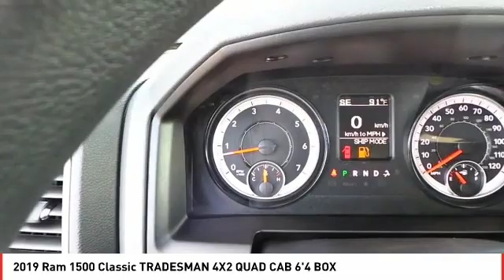2019 Ram 1500 Classic Midland TX KS628216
2019 Ram 1500 Classic TRADESMAN 4X2 QUAD CAB 6'4 BOX

Tradesman trim, Granite Crystal Met. Clear Coat exterior. iPod/MP3 Input, Back-Up Camera, TRADESMAN SXT PACKAGE, TRANSMISSION: 8-SPEED AUTOMATIC (845R... ENGINE: 3.6L V6 24V VVT, Bed Liner. EPA 25 MPG Hwy/17 MPG City! READ MORE! KEY FEATURES INCLUDE Back-Up Camera, iPod/MP3 Input, Trailer Hitch MP3 Player, Privacy Glass, Child Safety Locks, Electronic Stability Control, Heated Mirrors. OPTION PACKAGES TRADESMAN SXT PACKAGE Remote Keyless Entry w/All-Secure, Bright Rear Bumper, Front Fog Lamps, Bright Grille, Bright Front Bumper, Carpet Floor Covering, Radio: Uconnect 3 w/5 Display, 5.0 Touchscreen Display, Overhead Console, Rear View Day/Night Mirror, GPS Antenna Input, Temperature & Compass Gauge, Integrated Voice Command w/Bluetooth, SiriusXM Satellite Radio, For More Info, Call , No Satellite Coverage w/AK/HI/PR/VI/GU, 1-Year SiriusXM Radio Service, Wheels: 20 x 8 Aluminum Chrome Clad, Tires: P275/60R20 BSW AS, Full Size Temporary Use Spare Tire, Rear Floor Mats, Front Floor Mats, ENGINE: 3.6L V6 24V VVT (STD), TRANSMISSION: 8-SPEED AUTOMATIC (845RE) (STD). EXPERTS RAVE Edmunds.com explains Strong driving dynamics make the Ram 1500 Classic one of the best-to-drive vehicles on the road. it has excellent steering and handling.. Great Gas Mileage: 25 MPG Hwy. WHY BUY FROM US All American Chrysler Jeep Dodge of Midland provides the residents of Midland, TX and surrounding areas with up to date inventories of new and pre-owned Chrysler, Dodge and Jeep vehicles. But that isn't all you'll find! Our responsive staff can help you with financial matters, service your car, order OEM auto parts and more! We have the knowledge and experience to ensure you quality service. Come visit us today at 3801 W Wall St or call us. Plus TT&L and fees. Price contains all applicable dealer incentives and non-limited factory rebates.